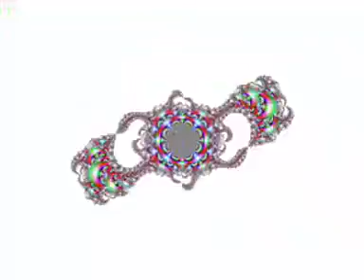A Fractal Space Odyssey.avi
Fractal animation